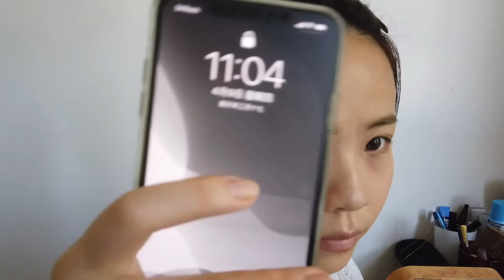FoundationPK/Toofaced🍑 VS Revlon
把手头仅有的两款粉底液来pk，其实toofaced的这款很久之前就想给大家测评，不过这款不够热门，刚好入了平价的露华浓就可以来比拼来。用了一段时间还是很喜欢露华浓的，结果和toofaced好像就没那么完美了。封面是卸了妆才想起的拍照，竟然忘了上妆的时候就该拍封面的。你们看完更喜欢哪款的妆感呢？评论区告诉我吧~喜欢这支视频别忘了点赞哟~你们的支持是我记录的最大动力~